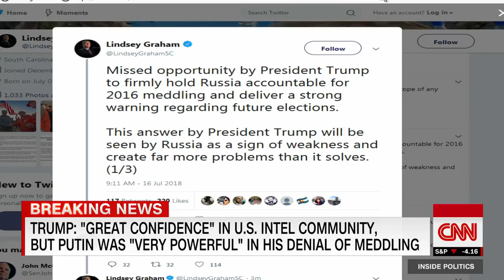John King I've never seen a president surrender to Russia